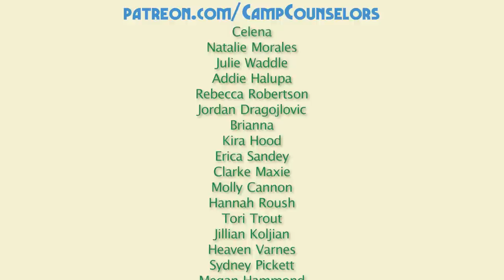You'll Be Sierra Missed | Camp Counselors Podcast Episode 27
🐻 BONUS CONTENT 🐻

0:00 - Hey Happy Campers